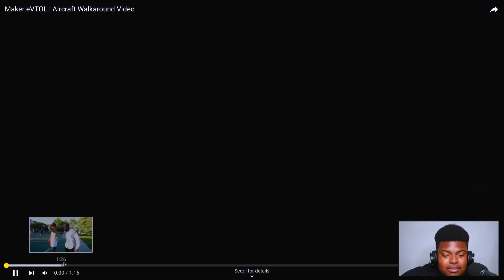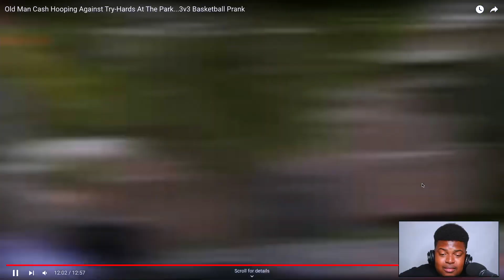Old Man Cash Hooping Against Try-Hards At The Park...3v3 Basketball Prank (REACTION)